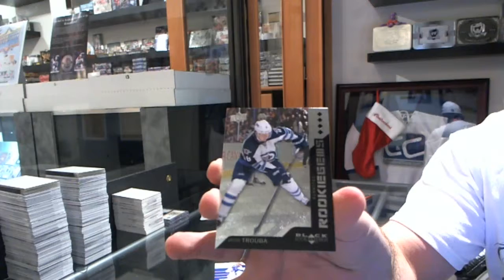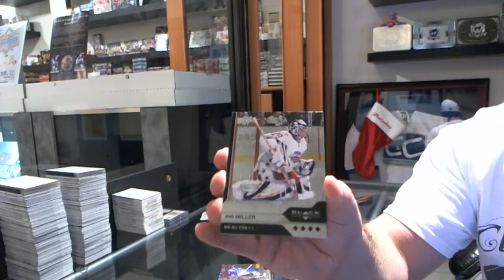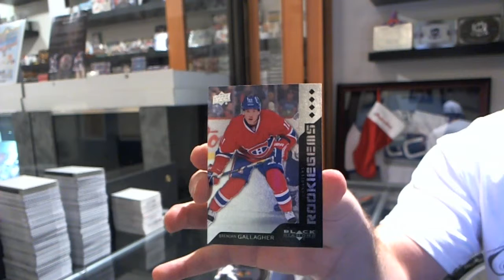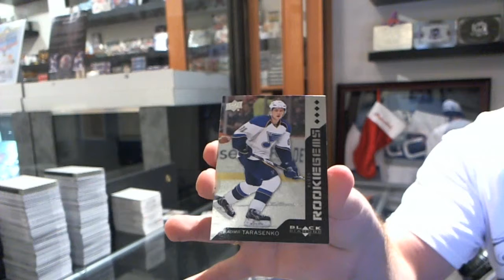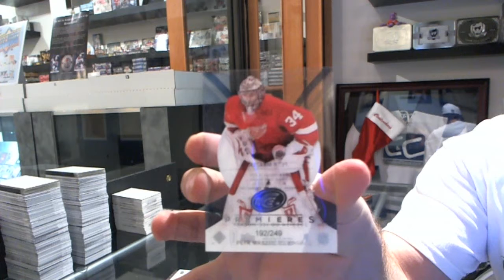Mox`s 13-14 Upper Deck Black Diamond Box Break